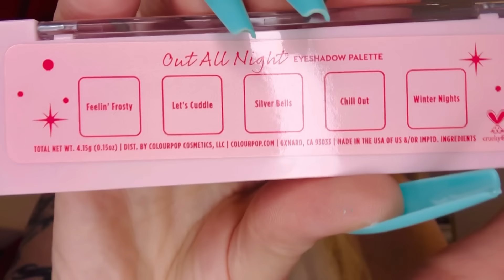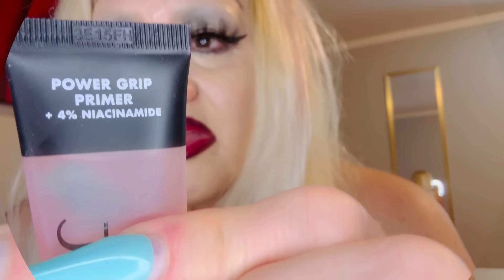ASMR💄Look otd, 70’s Storytime, Crystals chat, Elf skin & makeup haul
Instagram & TikTok 👉🏻 Ms. Rosann